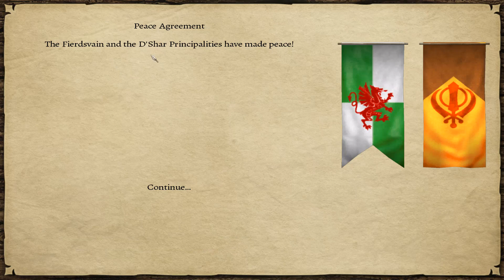Prophesy of Pendor (Warband Mod) Part 4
From the Founding of Pendor - the year is 354 A King has not ruled the shattered land of Pendor for many generations. What was once a proud accomplishment of man now is steeped in the myths of folklore and told as children’s bedtime stories. Yet, the legends live on of a prophesy of hope. A tale of a champion who comes from a distant shore and unites the lords of Pendor under a single Ruler and brings peace and prosperity once again to this ravaged war-torn land. All is not as it seems as there are many powers who have their own ends in mind and an epic struggle is about to unfold. Strap on your sword, and buckle your imagination. Prepare to enter the world of Pendor and accept the challenge of the Prophesy - if you dare.

FULL CONVERSION
Well thought out cultures, armies, and conflicts
* Unique Backstory - The World of Pendor
* New battle AI System
* Enhanced Goals -
* Detailed Economy -
* Deep Immersion -
* Knighthood Orders -
* Minor Factions -
* More Events - and quests
* Dynamic Conversation System
* All new and unique items
* Expanded victory conditions.
* Special Items
* Specialty Enemy Heroes
* Designed to be a Challenge to Play - ONLY recommended for experienced players.